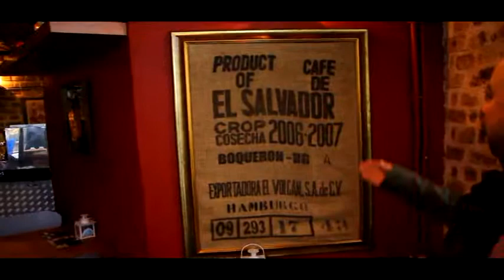Galata pepe cafe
Pepe Galata
şahkulu mahallesi galipdede caddesi.tımarcı sokak no:5B GALATA